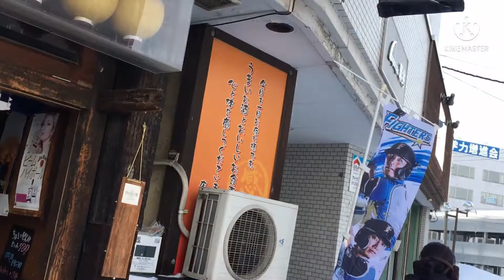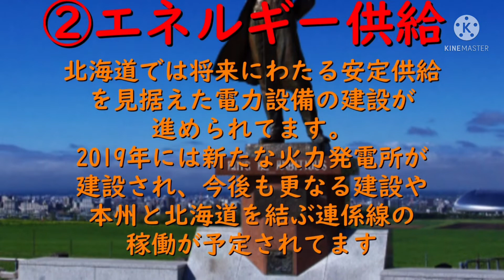【札幌】麻生駅〜新琴似駅まで歩いてみた！【樺太チャンネル/сахалин】